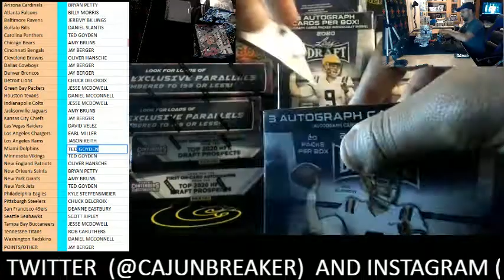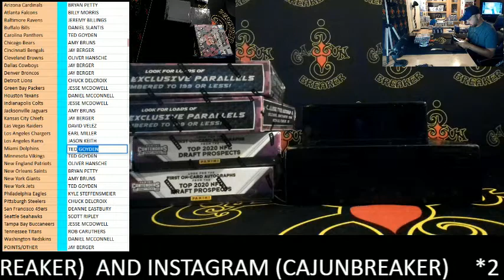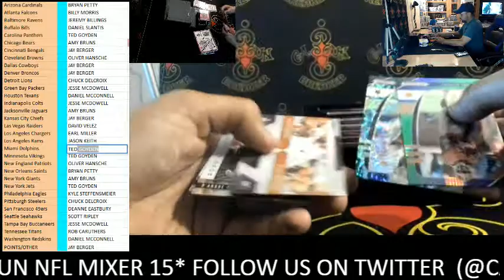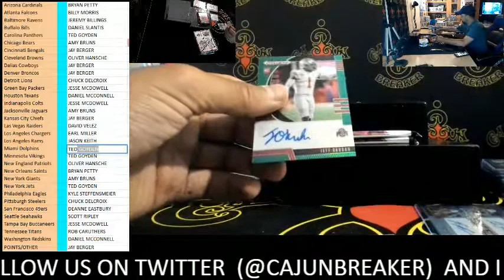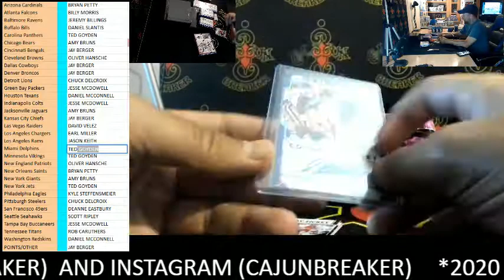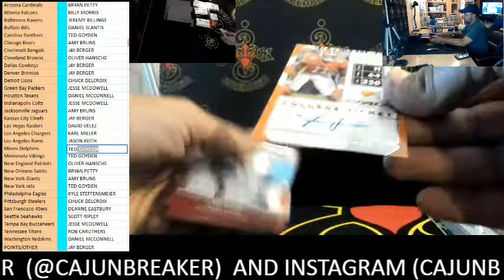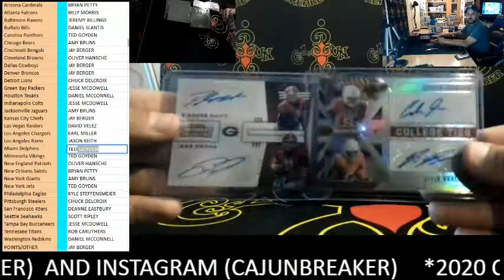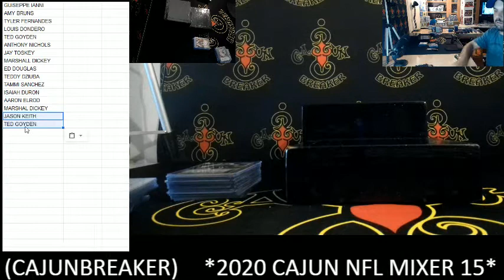CAJUNBREAKER 2020 CAJUN NFL MIXER #15 6-4-2020